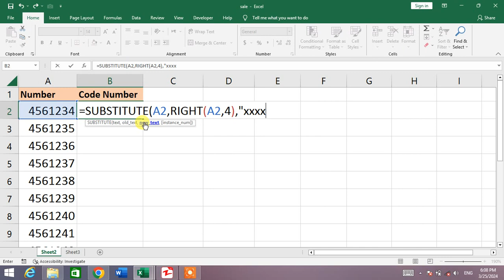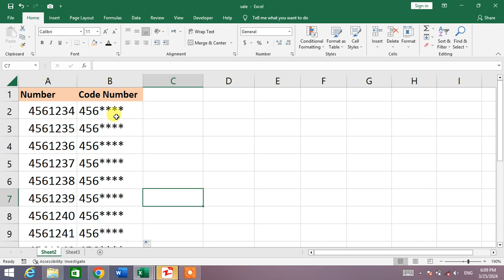How to Hide Numbers in Ms Excel | How to Mask the Numbers in Ms Excel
How to Hide Numbers in Ms Excel | How to Mask the Numbers in Ms Excel . In this video you will learn about how to hide number in Ms Excel. After watching this video you will be able to know about how to mask the number in Ms Excel. This is very effective video for those who don't know how to mask the number in Ms Excel. This video describe that how you can hide number in Ms Excel. This is fruitful video for those who want to hide number in Ms Excel. This video tutorial is in urdu and hindi languages for your easy access.
Sir G